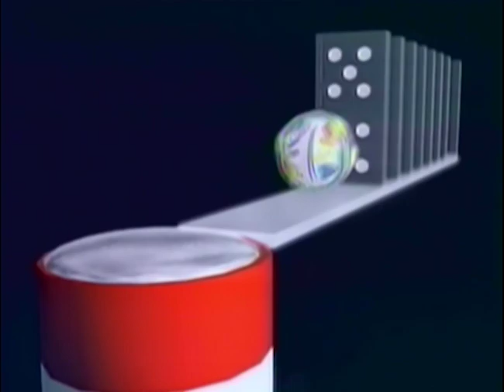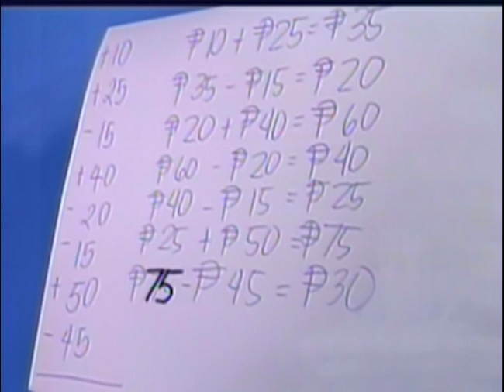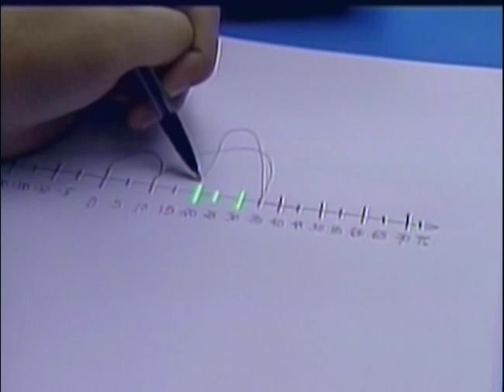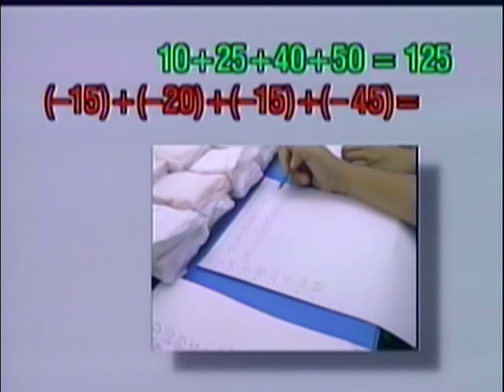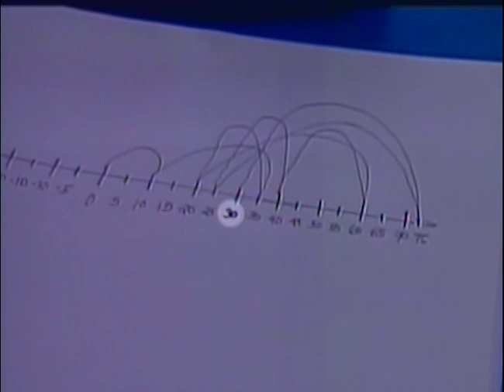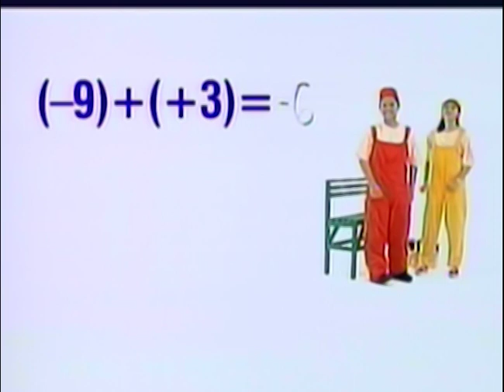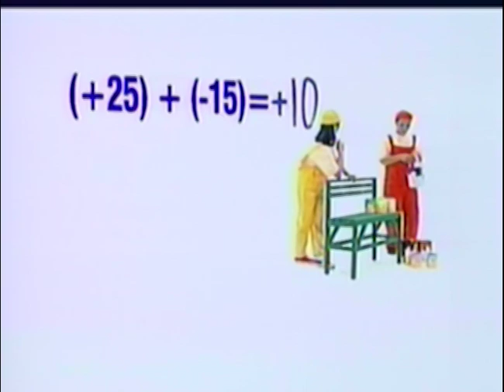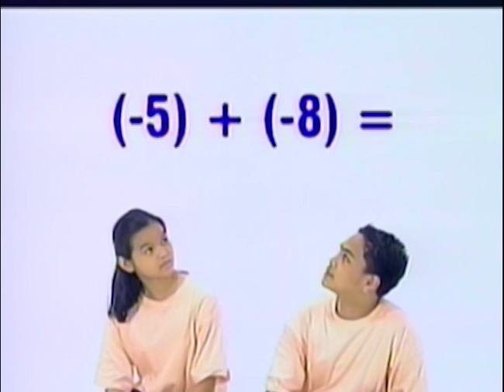Integers: Addition and Subtraction | MathTinik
3rd Floor Main Building, ABS-CBN Compound, Sgt. Esguerra Ave., South Triangle, Diliman, Quezon City